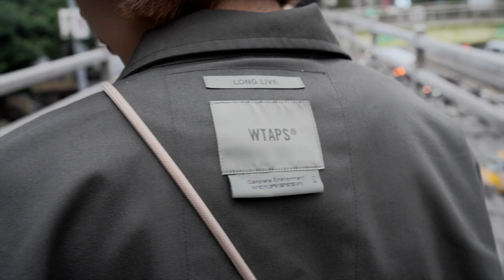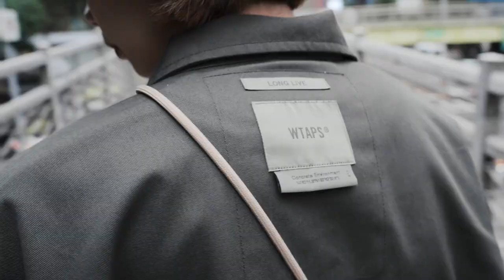Outfit-daily | 一日風格穿搭-工裝/寬鬆機能系的穿搭提案 ft. Snaplab, 雷 | Shot on Sony A7IV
A daily outfit style suggestion: Casual and functional utility wear.
留言告訴我們，你們下次想看什麼樣的風格穿搭:)

特別感謝:
Snaplab. 小雷

Chapters:
0:00 片頭
0:20 穿搭人物簡介
1:23 拍攝夥伴及工作分配
3:31 Model穿搭介紹
5:35 結語
6:14 全片